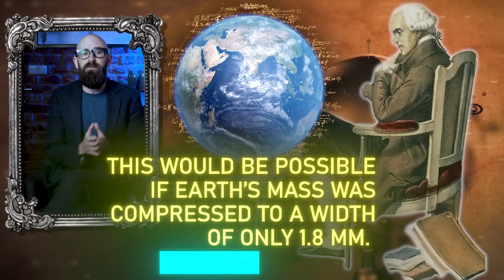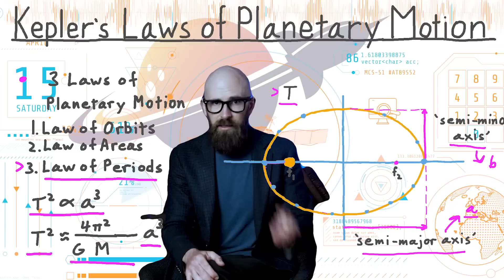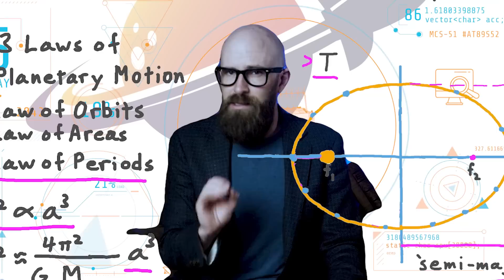How Do We Prove Black Holes Exist?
Discover the fascinating origins and proof of black holes in this mind-blowing video! From historical theories to cutting-edge technology, uncover the invisible forces shaping our universe. Prepare to have your mind stretched!